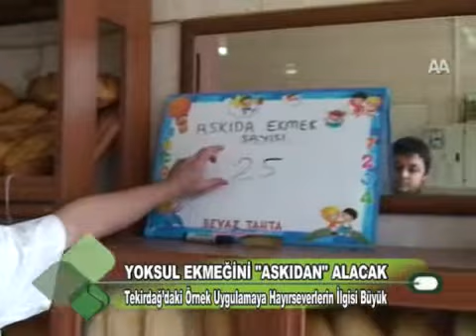YOKSUL EKMEĞİNİ ASKIDAN ALACAK 21 11 2011.wmv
Tekirdağ'da bir fırın işletmesi 'Askıda Ekmek' uygulaması kapsamında hayırseverlerden aldığı parayla yoksul vatandaşların ekmek ihtiyacını karşılıyor. Hayırsever vatandaşlar da, "Askıda Ekmek" uygulamasına destek veriyor.
Çınarlı Ekmek Fırını işletmecisi Ali Can, 6 ay önce başladıkları ''Askıda Ekmek'' uygulamasıyla ihtiyaç sahibi insanların ücretsiz ekmek alabilmelerine olanak sağladıklarını